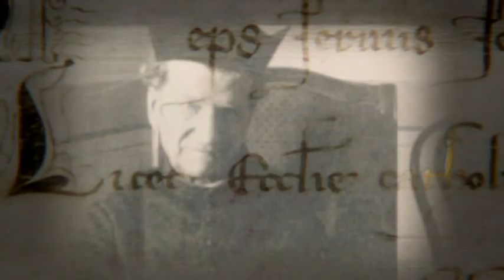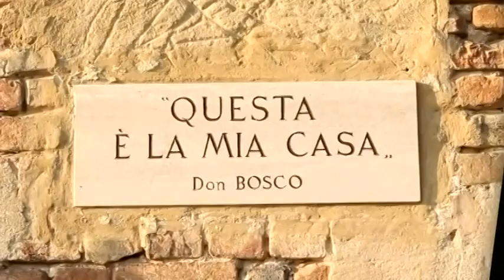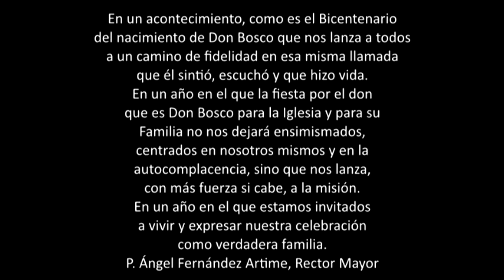Rumbo al Bicentenario de Don Bosco (2)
Apertura del año Bicentenario. La Paz, 16 de agosto de 2014
"Como Don Bosco, con los jóvenes, para los jóvenes"